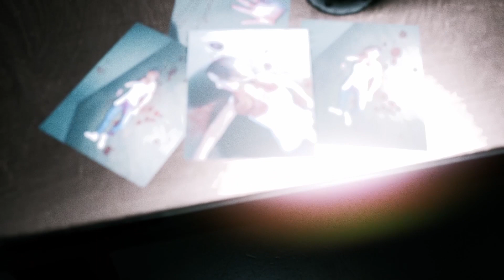Don't Do Drugs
Here's my play through of the Irritability & Mood Swings. Have a great day!